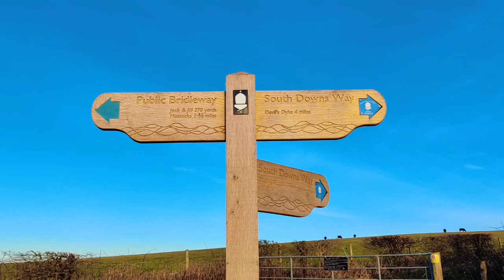some picturesque English views (solo female vanlife vlog)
On my way back from the west side of southern England I stopped at Stonehenge of course, and then Sussex before back to Essex to spend time with my mum for her birthday.

If you would like to help me fund my travels here is my PayPal;